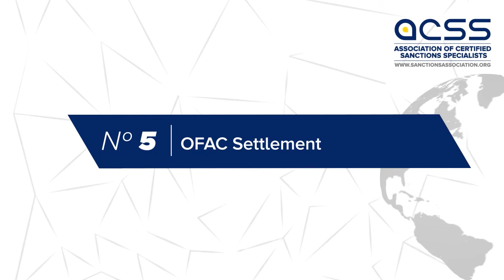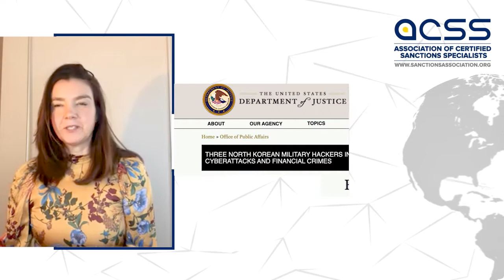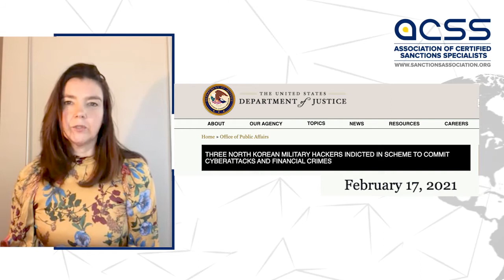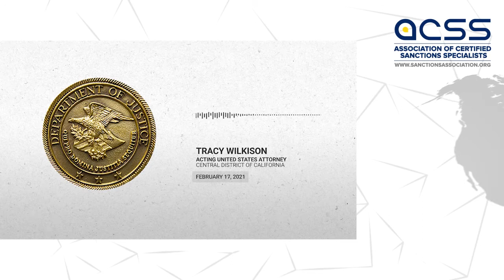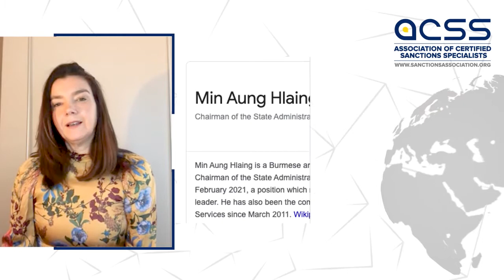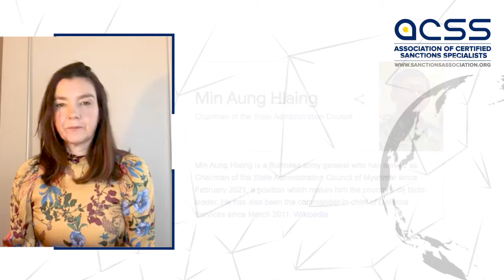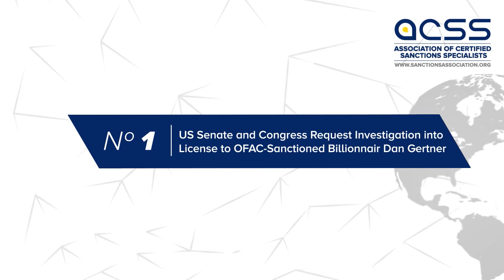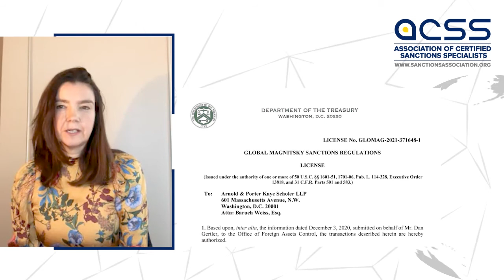Top Five Sanctions Developments That Everyone Should Know - March 2021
Stay up-to-date on the dynamic world of international sanctions with Saskia Rietbroek, ACSS executive Director.